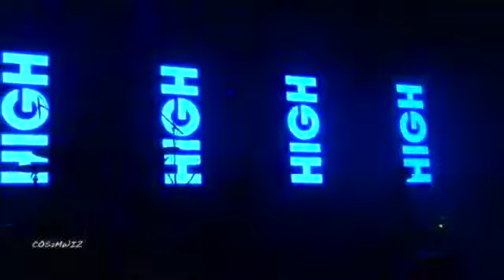Top 10 Weekly Adam Lambert Performances 24/09/2023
Thank you as always for watching and commenting on my Videos etc.